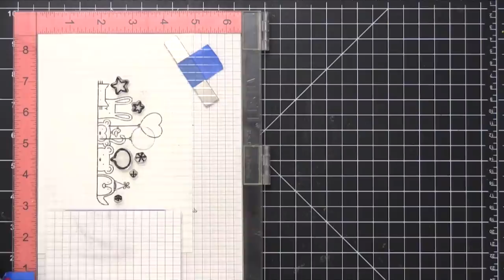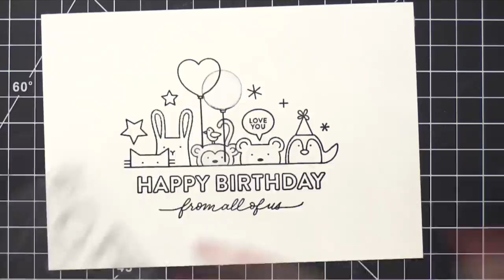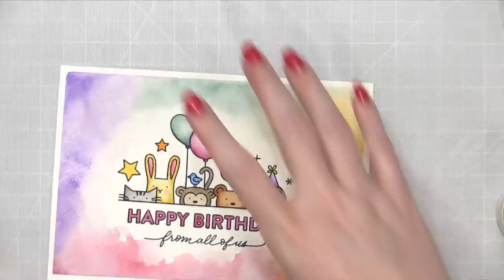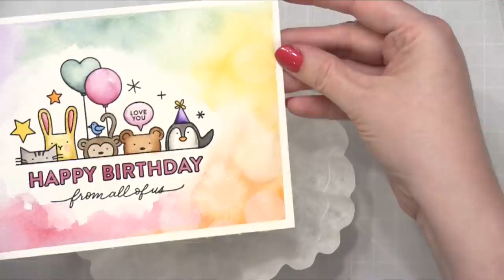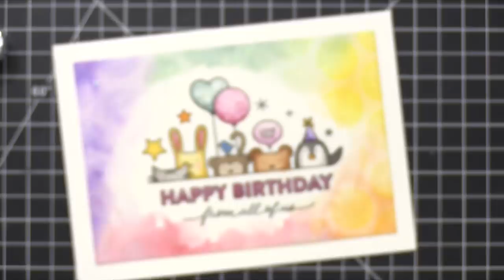EASY Precision Stamping with a Stamp Map! STAMPtember Critter Crowd stamps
Stamping a scene with a stamp map!

Happy Friday, all! For today's card, I'm creating with the new Critter Crowd stamp set from Simon Says Stamp. When I designed the stamp set, this is the card I was envisioning!

• Fabriano Artistico Extra White, 5x7 Block

• 3M Scotch Blue Masking Tape

• Mijello Mission Gold Water Color Palette Set, 36 Colors (AZ)

• Mijello Bulletproof Glass Palette

• Mijello Mission Gold Water Color Set, 34 Colors

MAILING ADDRESS (updated February 2021):
Kristina Werner
1878 W 12600 S
Box 509
UNITED STATES